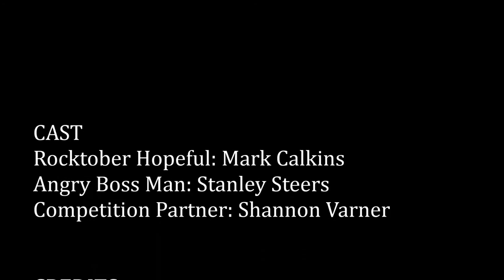You had me at Rocktober!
The 2015 Rocktober Lindy Hop Workshop Weekend is bigger and better than ever! Join this Rocktober hopeful for intensives featuring 8 instructors, 2 competitions (short showcase and Jack & Jill), and live music for both evening dances.

Instructors: Bobby White, Kate Hedin, Kevin St. Laurent, Jo Hoffberg, Christian Frommelt, Jenny Shirar, Danny Beyrer, Mandy Hogan.

Live Band: Chelsea Reed and the Fairweather Five

Rocktober is held in Columbus, OH on October 9 - 11, 2015.